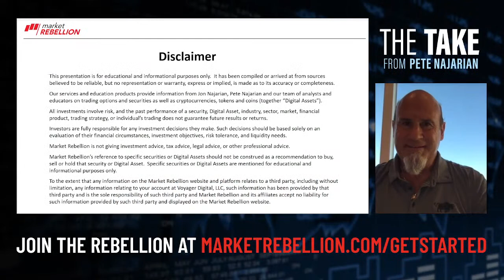The Take Live- Episode 487